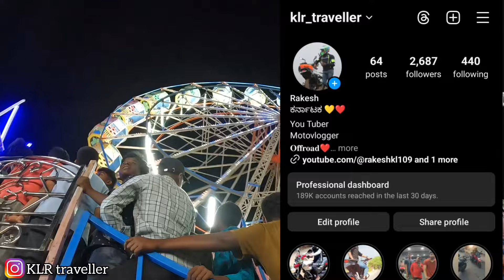ಮಧುಗಿರಿ ದಂಡಿನ ಮಾರಮ್ಮ ಜಾತ್ರೆ! Joint wheel ಅಲ್ಲಿ ಭಯ ಆಯ್ತು ಗುರು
.ಮಧುಗಿರಿ: ಇತಿಹಾಸ ಪ್ರಸಿದ್ಧ ದಂಡಿನ ಮಾರಮ್ಮ ಜಾತ್ರಾ ಮಹೋತ್ಸವ ಮಾರ್ಚ್ 23ರಿಂದ ಏಪ್ರಿಲ್2 ರವರೆಗೂ ನಡೆಯುತ್ತದೆ